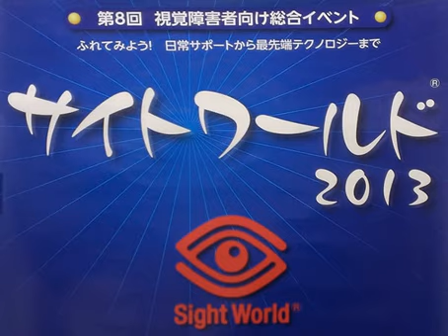号外: サイトワールド2013特集第2回 -- テクノツール、KGS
2013年11月1日から3日にかけて、東京都内で開催されたサイトワールド2013でのインタビューの模様を何回かに分けてお送りしている、サイトワールド2013特集の第2回です。

第2回の内容は:

* インタビュー: テクノツール株式会社 -- □紹介者向けの音声Webブラウザースマートブラウザリーダー USB、現在研究開発中のWindowsタブレット向けの入力支援装置キーシート、点字編集システムについて伺いました。
* インタビュー: ケージーエス株式会社 -- 点字pDAの新製品ブレイルメモスマート16について紹介していただきました。また、来年に発売が予定されているというブレイルメモスマート40についても伺いました。

ポッドキャスト配信: 2013年11月30日

※配信ページでは、インタビューに応じてくださった出展者や関連製品情報などへのリンクを掲載しています。併せてご覧ください。